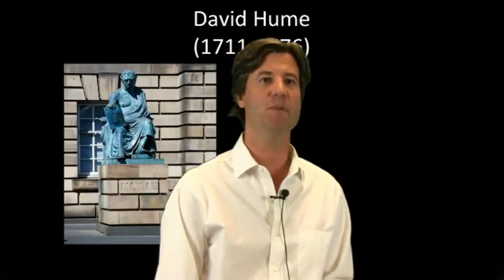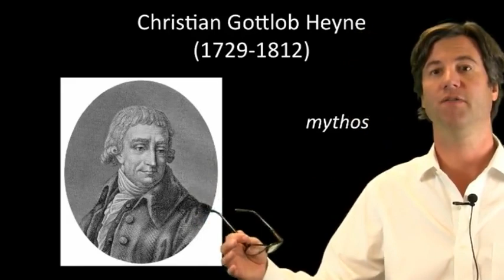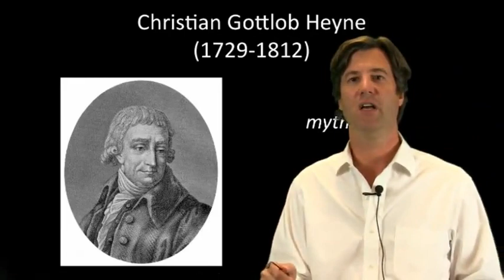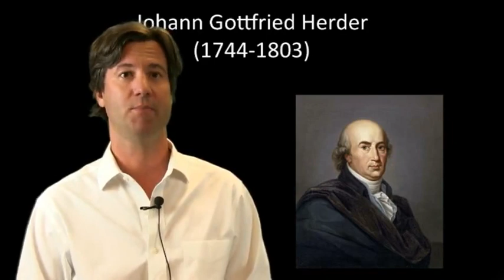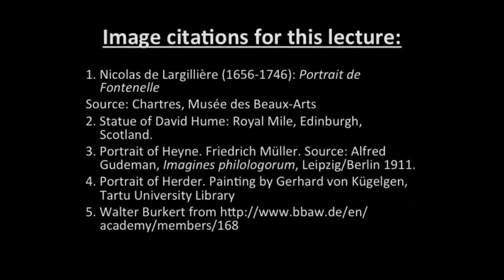1 4 1 4 Ideas on Myth from the Modern Era 1617